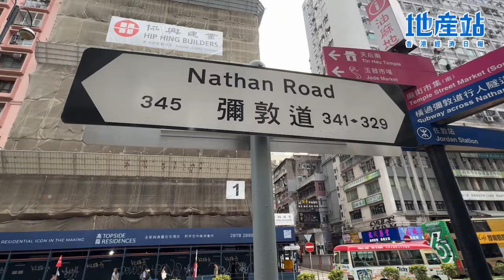新盤全面睇│佐敦高臨具高鐵概念聯通大灣區 設天際綠洲泳池居高暢泳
講到全港最繁忙及最出名的街道之一，榜上有名的一定是連接旺角與尖沙咀兩大旺區的彌敦道，就連歌手洪卓立的《彌敦道》，都有唱出街道的車水馬龍的感覺，而最近彌敦道就有一個新盤「高臨」推出。